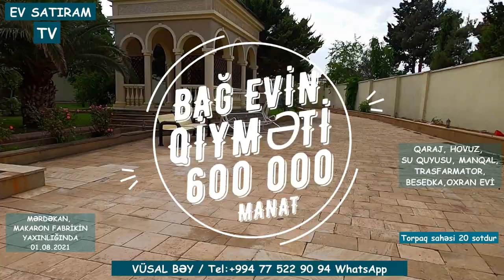MƏRDƏKANDA, 20 SOTDA BAĞ EVİ SATILIR/Недвижимость в Баку / EV SATIRAM TV